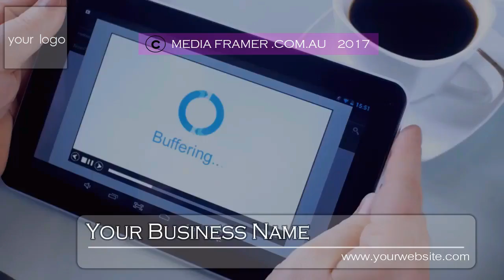CAFE VIDEO 08 A